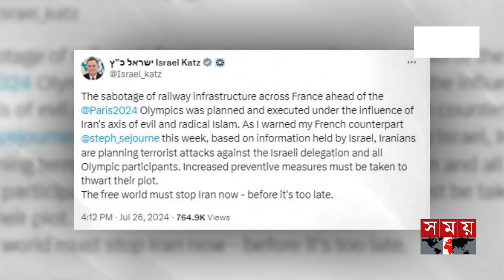প্যারিসের রেল নেটওয়ার্কে হামলায় ইরানের হাত! | Paris Rail Network | France | Iran | Israel | Somoy TV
প্যারিস অলিম্পিকের উদ্বোধনী অনুষ্ঠানের আগে ফ্রান্সের দ্রুত গতির রেল নেটওয়ার্কে ভয়াবহ হামলার ঘটনায় ইরানের সম্পৃক্তরা রয়েছে বলে দাবি করেছে ইসরাইল। অলিম্পিক গেইমসে তেহরান ভয়াবহ সন্ত্রাসী হামলার পরিকল্পনা করছে বলেও দাবি তেল আবিবের।

Israel has claimed Iranian involvement in the deadly attack on France's high-speed rail network ahead of the opening ceremony of the Paris Olympics. Tel Aviv also claims that Tehran is planning a serious terrorist attack on the Olympic Games.

Somoy TV: t.ly/Se1z
Somoy TV Bulletin: t.ly/iqIq
Somoy Entertainment: t.ly/3dWC
Somoy Sports: t.ly/iASp
SOMOY TV ISLAMIC: t.ly/zU6a

Somoynews.tv: t.ly/Y7ab
খেলার সময়: t.ly/xJ5H
সময়ের গল্প: t.ly/EW3M
এ সময়ের বাণিজ্য : t.ly/m3ir

Groups:
Somoy TV (Official)✅: t.ly/ajiO
Somoy Entertainment✅: t.ly/8CLh
Somoy Business✅: t.ly/4xaJ